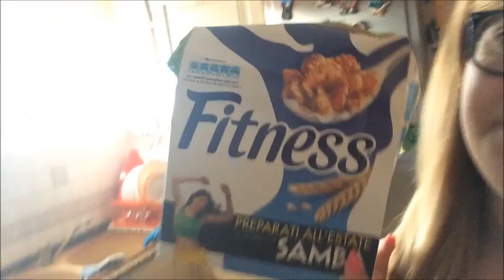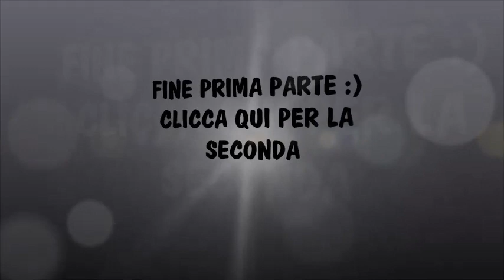♡ LondonVlog #1 • Partenza, Oxford, WindsorCastle e SHOPPING! ♡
♡ ℱℴℓℓℴω me ♡